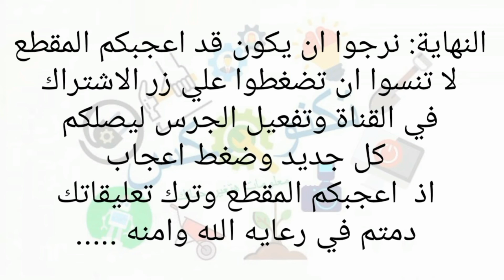اسرار زراعة اليوكا فى المنزل قناة تكنومكس م شريف فاروق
اكثار نبتة اليوكا
طريقة زراعة واكثار نبات اليوكا فى المنزل yucca propagation and transplant
what kills yucca plants?

طريقة زراعة و اكثارنبات اليوكا في المنزل
نبات اليوكا وطرق اكثاره
زراعة اليوكا من البذور yucca
إكثار اليوكا بأسهل وأسرع طريقة Yucca propagation
اليُكَّة أو اليوكا  Yucca
اليوكا هي جنس من النباتات يتبع الفصيلة الهليونية من رتبة الهليونيات. يضم هذا الجنس حوالي 49 نوعاً مقبولاً.
فوائد منتج اليوكا للدواجن
يوكا من نباتات الزينة الداخلية
نبات اليوكا أو يوكا رجل الفيل Yucca Elephantipes
الفوائد الصحية لعشب يوكا  Yucca
نبات اليوكا تعرف على فوائده الطبية
نبات اليوكا أحد نباتات الزينة الداخلية دائمة الخضرة
هل يمكن أن يخفف نبات اليوكا ألم التهاب المفاصل
يدخل لحاء وجذور نبات اليوكا في مكونات العديد من المكملات الغذائية التي يقال إنها تعزز من صحة المفاصل
اليوكامن أسهل النباتات الداخلية اهتماماً
سعر نبات اليوكا
عشبة اليوكا فى مصر
امراض نبات اليوكا
اسماء عشبة اليوكا
نبات اليوكا والعناية به
الفرق بين اليوكا والدراسينا
فوائد عشبة اليوكا للدواجن
فوائد نبات اليوكا للدواجن
بحث الصور عن اليوكا
عمليات بحث متعلقة بـ نبات اليوكا والعناية به
فوائد نبات اليوكا
انواع نبات اليوكا
طرق اكثار نبات الدراسينا
اسماء عشبة اليوكا